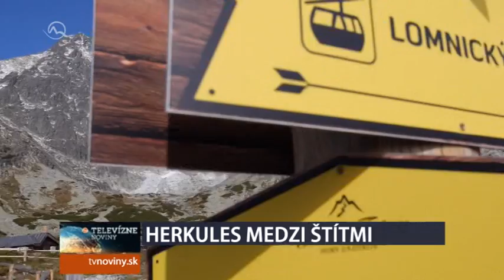VIDEO: LANO Z LANOVKY NA LOMNIČÁK IŠLO K ZEMI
Ťažné lano je už opotrebované, preto ho musia vymeniť.